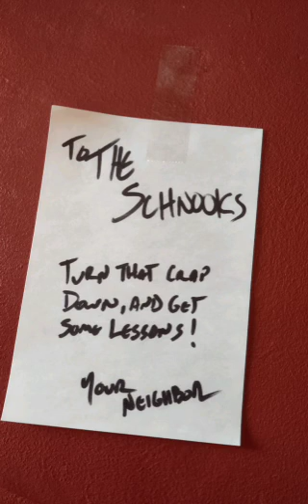Steppin' Up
Steppin' Up by The Schnooks.

Kvetchin' Records